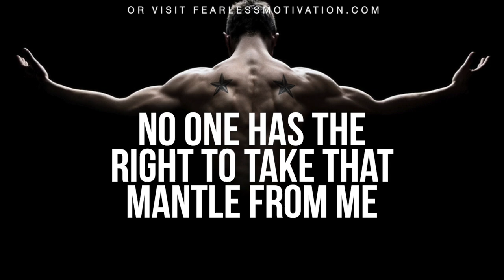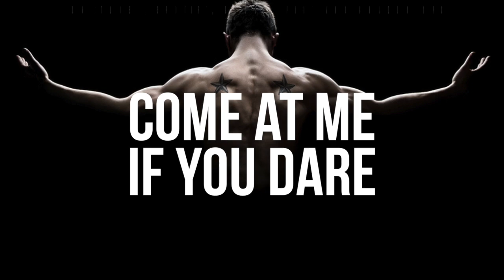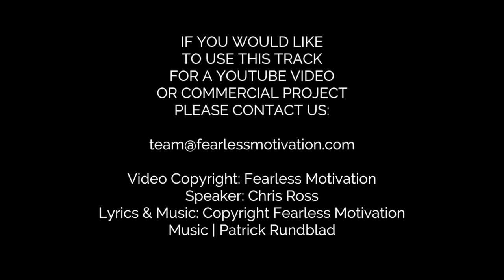TIME FOR WAR - Motivational Video - GYM Motivation!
GooglePlay: goo.gl/klEKrE

Amazon MP3

NEW MOTIVATIONAL ALBUM OUT NOW!
Download to any device, worldwide! GO

Speakers: Chris Ross, Jones 2.0

*** WANT TO USE THIS TRACK IN YOUR YOUTUBE VIDEO?
NO PROBLEM!